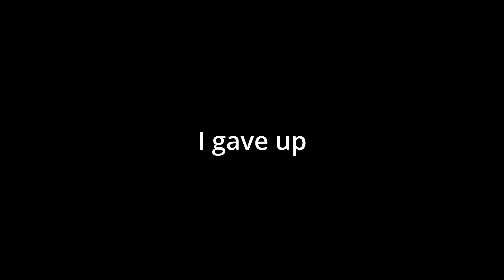R2D:DE Christmas event 2022 Experience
Video is really short since it would get boring watching me running around and shooting the boss.
Thumbnail artist: XDlolspain123 (roblox username)